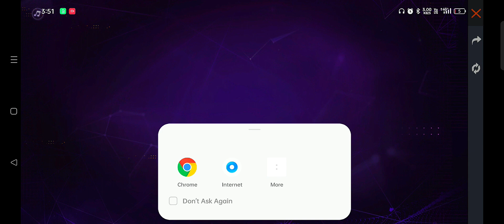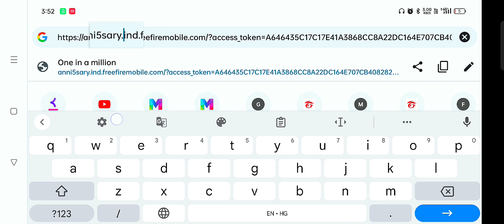New Glitch🤯 Today Freefire | Free Fire New Glitch Daimond🥶 | Limited Time Glitch Only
New Glitch🤯 Today Freefire | How to Open Hideout Glitch🥶 | Limited Time Glitch Only

New Glitch in Freefire Today | Flipcard Event Glitch | ff New Gltich Today | Only 0.01% Knows

free fire glitch event
free fire glitch app
free fire glitch file 2022
free fire glitch new
all criminal bundle glitch in one file with icon
red criminal bundle free fire glitch app
all criminal bundle glitch in one file ff max